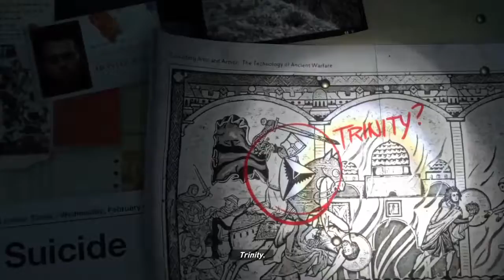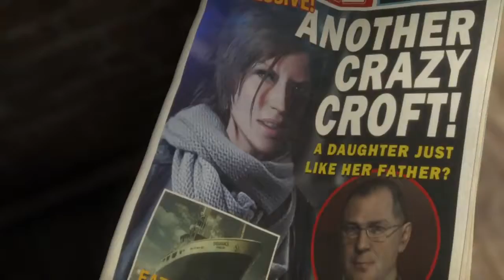LET'S START OUR ADVENTURE! Rise of The Tomb Raider Gameplay #1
I absolutely love this game and I hope you guys do too!